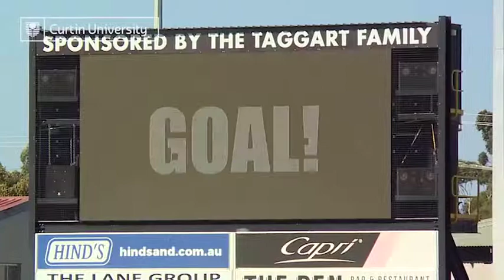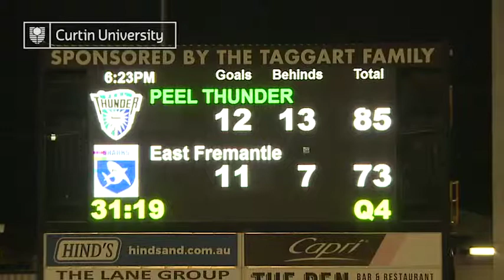WAFL PEEL Thunder - Highlights reel (2019)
Here is my work from the WAFL Peel Thunder 2019, created in association with Curtin University.
Edited by Taye Wickland